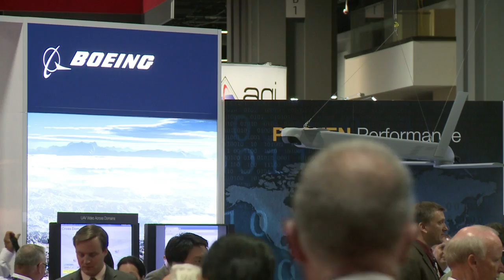Drone industry expands to civilian market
Once exclusive to the military, drones are quickly making their mark on the civilian market. From daily surveillance to traffic control, their expanded use have made these unmanned aerial vehicles more attractive to customers and businesses alike.Duration: 1:59